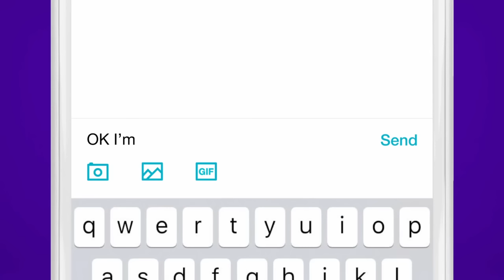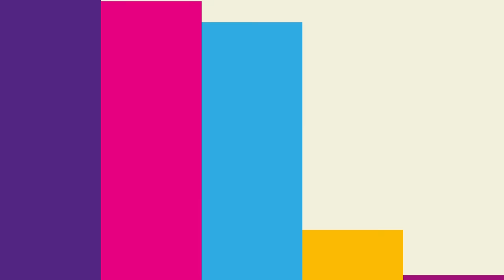Youtube Rewind 2015, Case cu baterie de la Apple și Noul Yahoo Messenger / Expert News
În episodul de astăzi vedeți noul videoclip anual de la Youtube-  Youtube Rewind 2015.  Ce fel de case cu baterie încorporată au scos cei de la Apple,  iar spre final, reîntoarcerea lui Yahoo Messenger.

Seria de emisiuni Expert reprezintă un proiect ce aduce publicului cele mai noi știri din domeniul IT in limba Romana, aplicații utile, dar și o apreciere de expert pentru noile gadgeturi apărute.

ABONATI-VA PENTRU A FI LA CURENT

Expert Moldtelecom, prezentator Rodica Sochirca